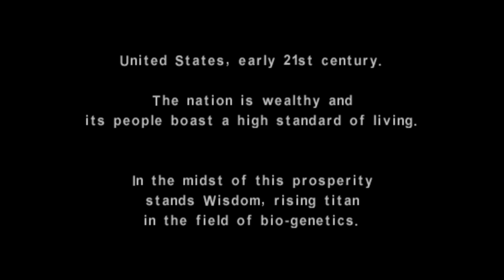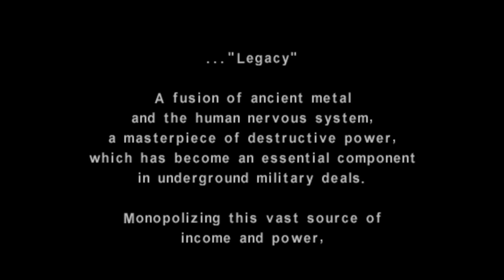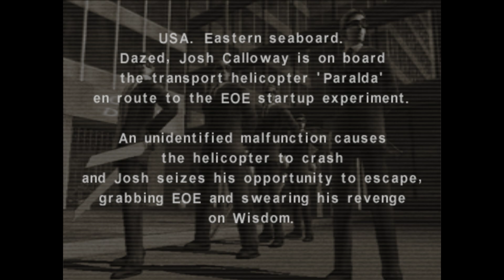E.O.E - Eve of Extinction (PS2) - Gameplay (No Commentary)